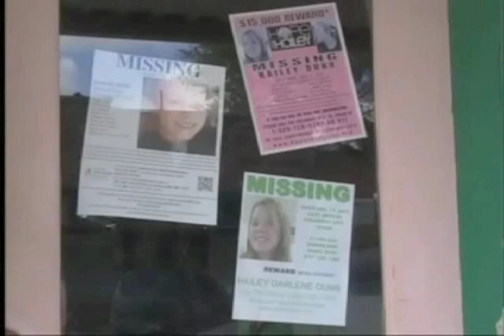Katie Thompson KRBC Fall 2011 Anchor and PKG Samples